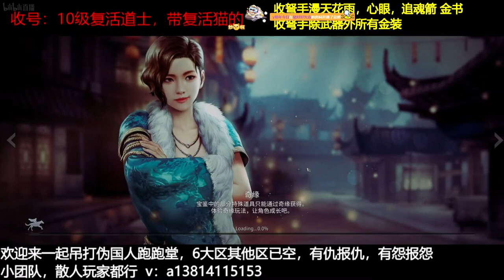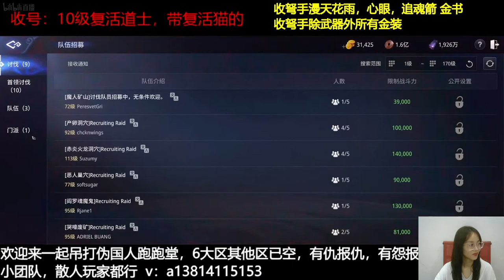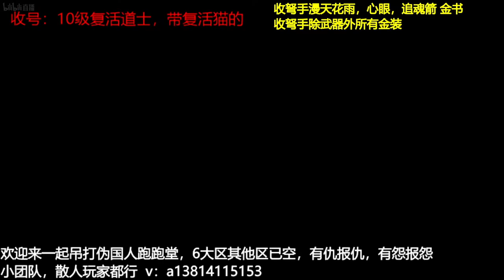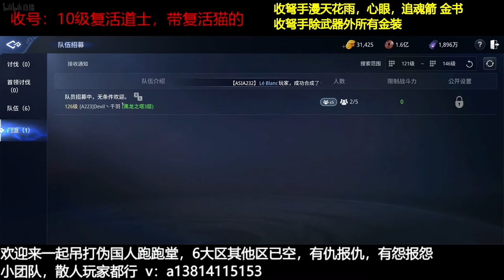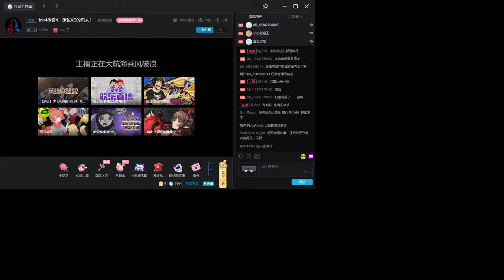Mir4 Global - SnakeKingWLD Top1 Arbalist - Million dollar battle 223 ASIA6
Million dollar battle 223 ASIA6
This channel only forwards SnakeKingWLD Top1 Arbalist livestream at bilibili with his consent - for the purpose of making it easier for those who do not have an account to follow him.
Follow and like the video for me to be more motivated! Thanks everyone.